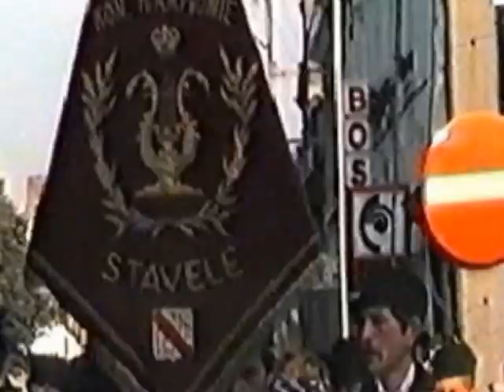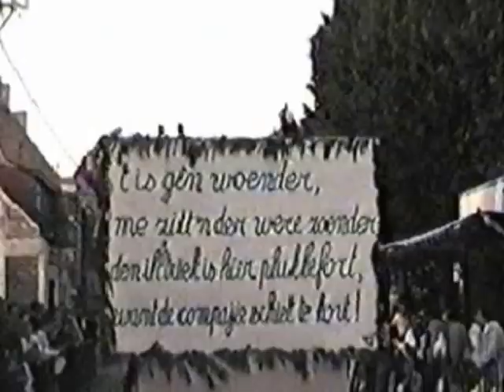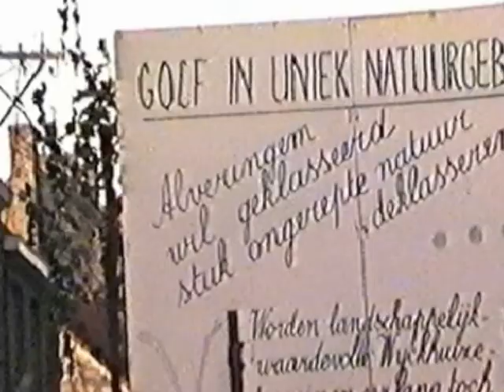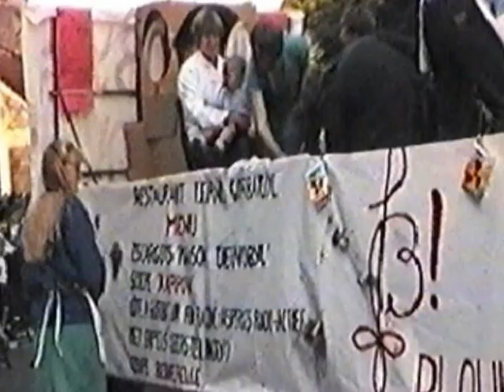Alveringem 1986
Door /Frans Missiaen